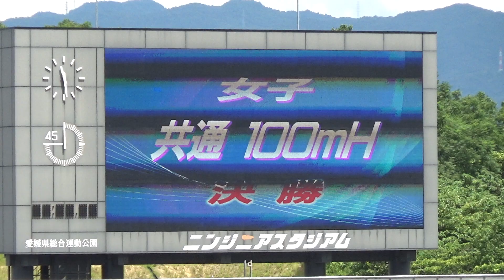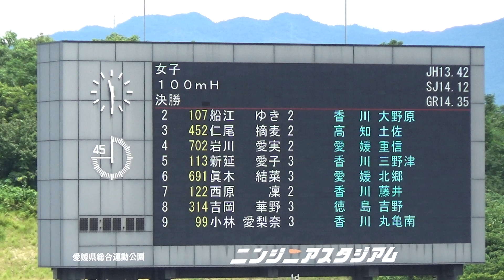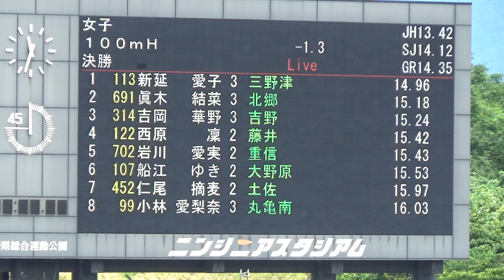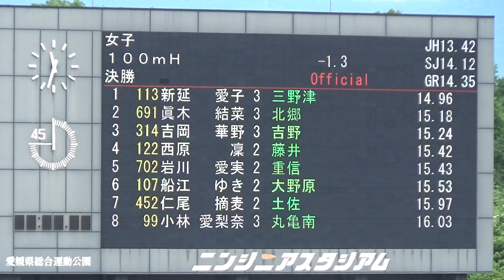2023四国中学校総体陸上/女子100mH決勝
1 5 113 新延 愛子 (3) ﾆｲﾉﾍﾞ ｱｲｺ 香　川
三野津 14.96
2 6 691 眞木 結菜 (3) ﾏｷ ﾕｲﾅ 愛　媛
北郷 15.18
3 8 314 吉岡 華野 (3) ﾖｼｵｶ ﾊﾅﾉ 徳　島
吉野 15.24
4 7 122 西原 凜 (2) ﾆｼﾊﾗ ﾘﾝ 香　川
藤井 15.42
5 4 702 岩川 愛実 (2) ｲﾜｶﾜ ｱｲﾐ 愛　媛
重信 15.43
6 2 107 船江 ゆき (2) ﾌﾅｴ ﾕｷ 香　川
大野原 15.53
7 3 452 仁尾 摘麦 (2) ﾆｵ ﾂﾑｷﾞ 高　知
土佐 15.97
8 9 99 小林 愛梨奈 (3) ｺﾊﾞﾔｼ ｴﾘﾅ 香　川
丸亀南 16.03

風：ｰ1.3m